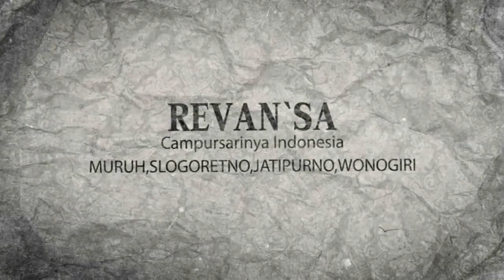LAYANG KANGEN II ULY II REVAN'SA II YUKISAKURA II DICKYJAYA AUDIO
Dokumentasi Video Pernikahan :

DEFI INDAH SARI, S.AK
Putri Bp. Saifudin - Ibu Wahyuni (Tumpang  RT.002/06 Padarangin Slogohimo Wonogiri)

Dengan

WAHENRI NUR ROHMAT
Putra Bp. Sido - Ibu Yati (Tumpang  RT.002/06 Padarangin Slogohimo Wonogiri)

Video Shooting By: YUKI SAKURA Multimedia
Alamat :
 1. Ngrandu Jatisrono Wonogiri  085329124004
 2. Gendungan Jatipurno Wonogiri  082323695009
Dekorasi By: MENUS Decoration (Slogohimo)
Hiburan: REVAN'SA Campursari (Jatipurno Wonogiri)
Sound System: DICKY JAYA PRO AUDIO  (Sidoharjo Wonogiri)
@Padarangin, 11-12 Juli 2023